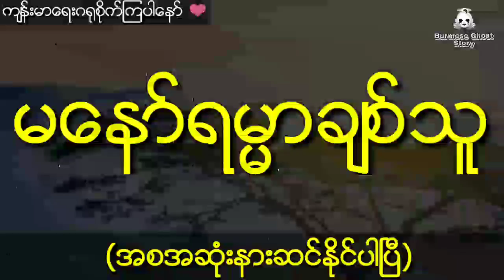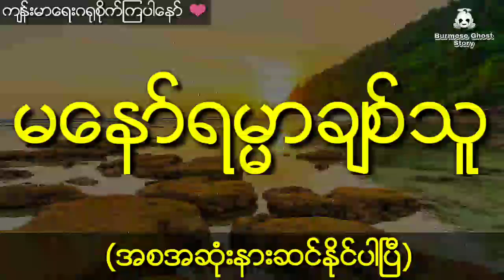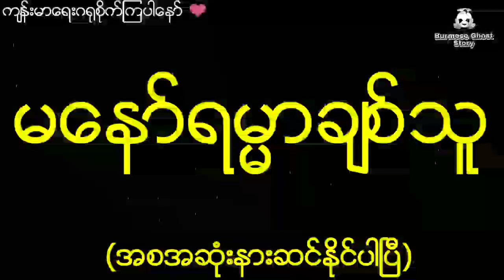နီမောင်နှင့် မနော်ရမ္မာရွာလေးက ထူးဆန်းတဲ့မိန်းမပျို (အစအဆုံး)